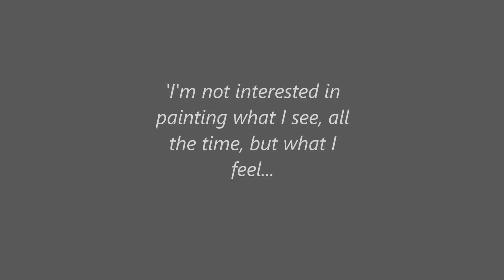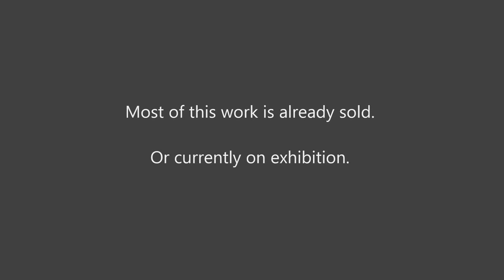Dutch landscape artist Cees Vegh. Coastal oil paintings.